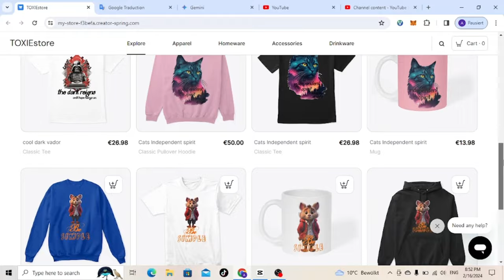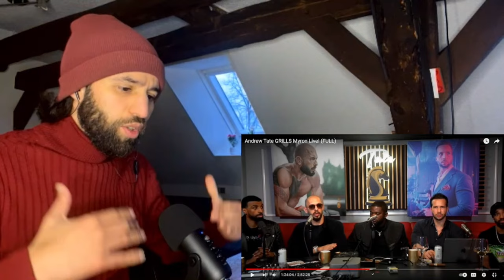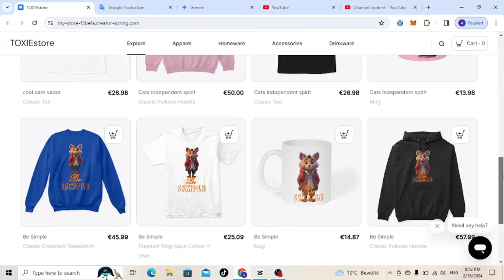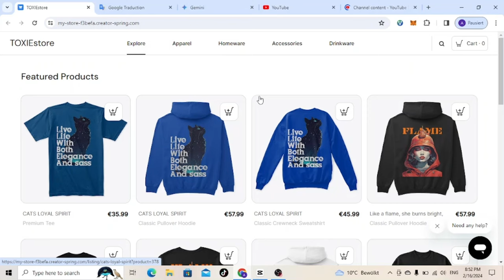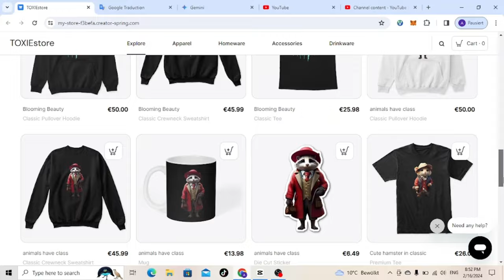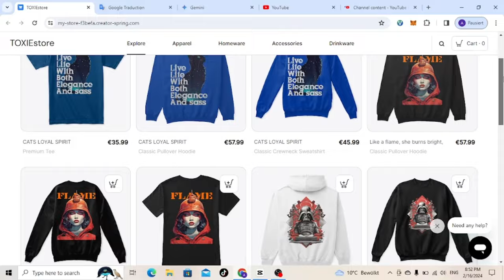[Reaction] ANDREW TATE GRILLS FRESH AND FIT (AFTER 2 YEARS THEY ARE REUNITED)